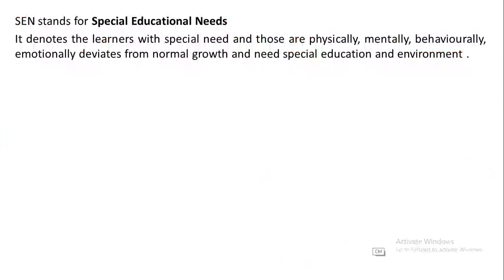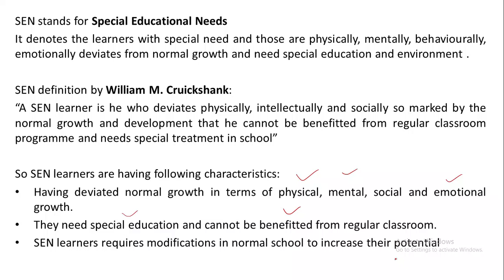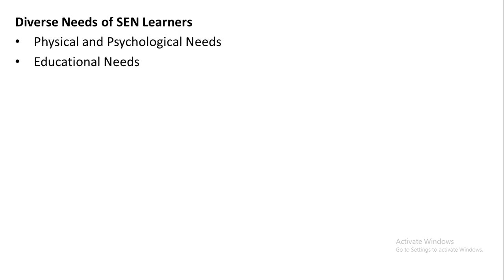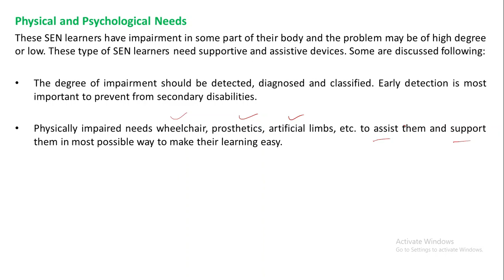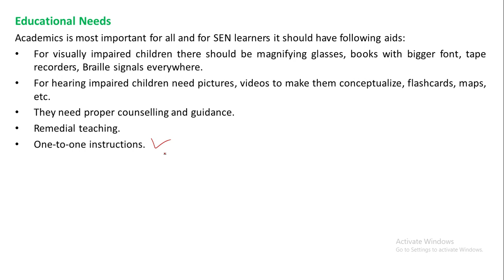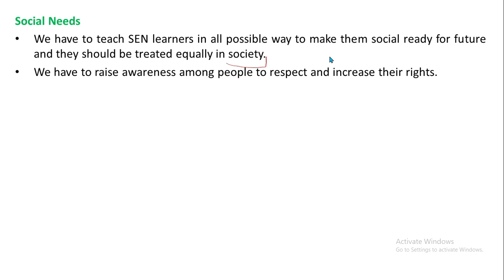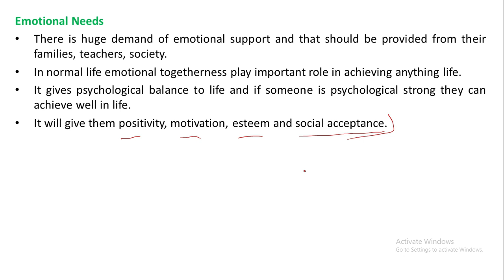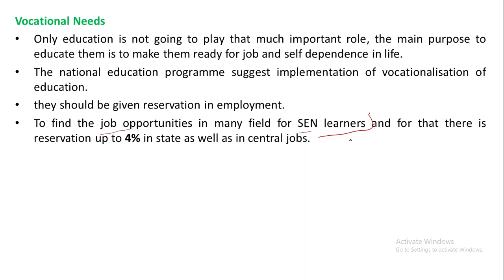SEN Learners (Special Educational Needs Learners) |B.ed, inclusive education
In this video, we have discussed SEN Learners that are Special Educational Needs learners and their diverse needs and government provisions with the help of pictures.

Anil Kashyap is having a master's degree in Medical Biotechnology and worked as JRF at NDRI, Karnal and currently pursuing B.ed and qualified CTET.